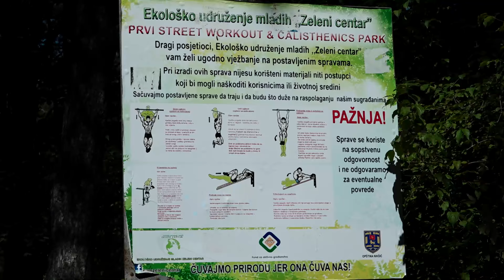Takmičenje u gimnastičkim Street Workout & Calisthenics disciplinama održano u Nikšiću